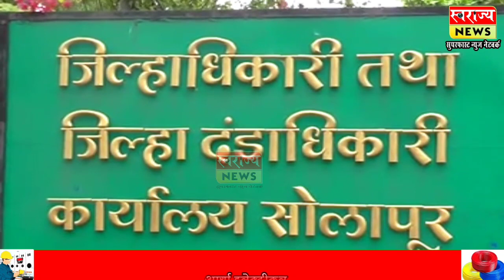उपजिल्हाधिकारी दीपक शिंदे यांच्यावर निलंबनाची कारवाई